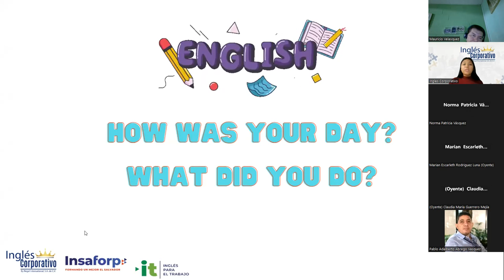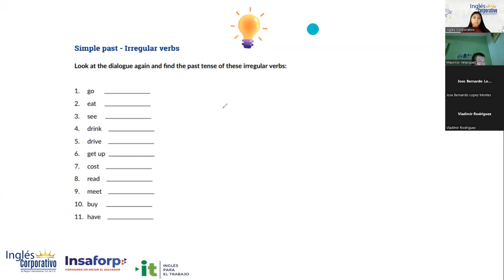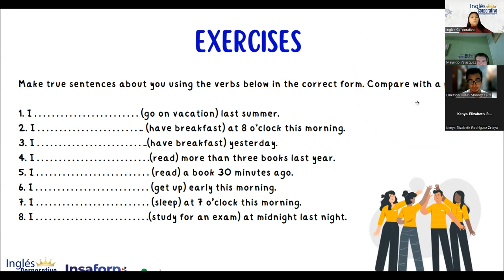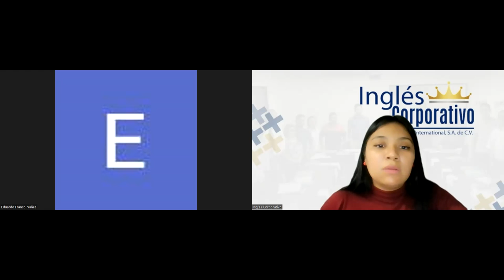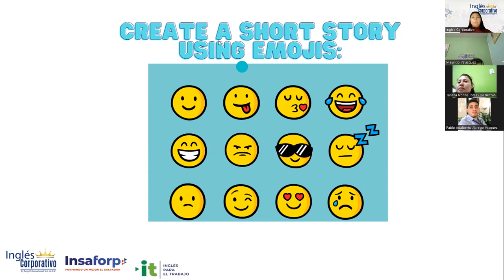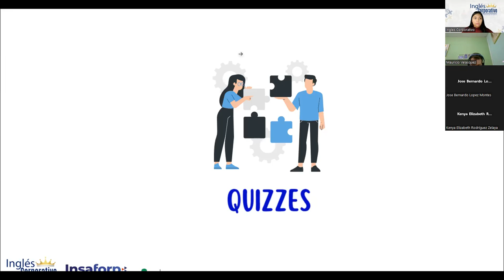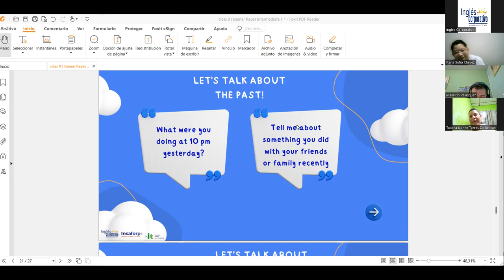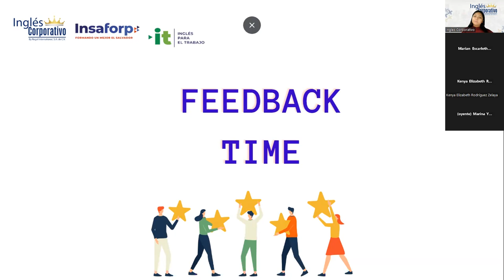Sesión 09- 23-3-2023-29750-8048-0044/2023-Reyes-How to use adverbs and transition expressions.